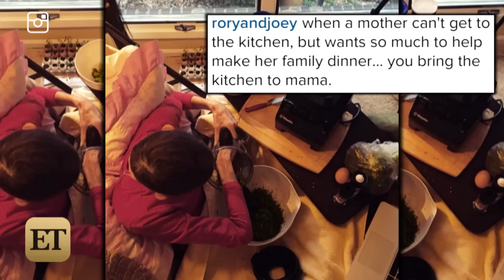Joey Feek Cooks Dinner for Her Family From Her Hospice Bed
On Sunday, the singer's husband, Rory, helped bring the kitchen to his wife's hospice bed so she could make dinner for her family.